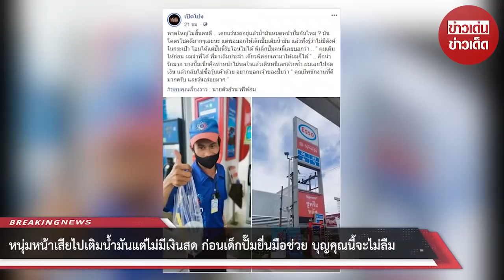หนุ่มหน้าเสียไปเติมน้ำมันแต่ไม่มีเงินสด ก่อนเด็กปั๊มยื่นมือช่วย บุญคุณนี้จะไม่ลืม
เมื่อวันที่ 14 ก.ค. 2563 สมาชิกเฟซบุ๊ก นายตัวอ้วน ฟรีด้อม ได้โพสต์เล่าถึงกรณีความน่ารักและมีน้ำใจของเด็กปั๊มน้ำมันเอสโซ่ สาขาหัวรั้ว หลังไปเติมน้ำมันแล้วเพิ่งรู้ตัวว่าไม่มีเงินสดและปั๊มแห่งนี้ก็ไม่รับโอนเงิน ขณะที่กำลังเหงื่อตกก็ได้เด็กปั๊มหยิบยื่นน้ำใจให้

เขาได้เล่าว่า หาดใหญ่ไม่สิ้นคนดี เคยแว้นรถอยู่แล้วน้ำมันหมดหน้าปั๊มกันไหม? มันโคตรโชคดีมาก ๆ เลยนะ

แต่พอบอกให้เด็กปั๊มเติมน้ำมัน แล้วเพิ่งรู้ว่าไม่มีตังค์ในกระเป๋าโอนได้แต่ปั้มนี้รับโอนไม่ได้ “พี่เด็กปั๊มคนนี้เลยบอกว่าผมเติมให้ก่อนผมจำได้พี่มาเติมประจำเดี๋ยวพี่ค่อยเอามาให้ผมก็ได้” คือน่ารักมากบางปั้มเนี่ยทำหน้าไม่พอใจแล้วเดินหนีเลยด้วยซ้ำ ผมเลยไปกดเงินแล้วกลับไปซื้อวุ้นเค้าด้วย อยากบอกเจ้าของปั๊มว่าคุณมีพนักงานที่ดีมากครับ และวุ้นอร่อยมาก

และนอกจากเจ้าของโพสต์แล้วก็มีชาวหาดใหญ่คนอื่นๆเข้ามาแสดงความคิดเห็น เล่าเรื่องราวของเด็กปั๊มคนนี้ว่าเขาชื่อโก้ และหลายๆเสียงยืนยันตรงกันว่า คนนี้บริการดี ยิ้มและสุภาพกับลูกค้าทุกคน ทำให้เป็นที่จดจำและประทับใจ

ขอบคุณ นายตัวอ้วน ฟรีด้อม
ขอขอบคุณข้อมูลจาก: